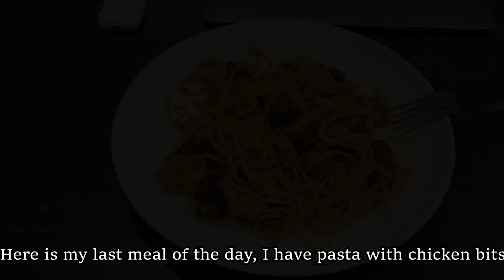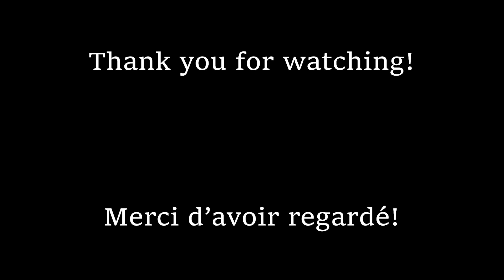A Day In My Life In NYC / Une Journée dans ma vie à New York (3 Workouts)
Instagram pour le coaching: Coachxavi_performance
Instagram de compagnie: Stay_Grip

Merci de me supporter, je l'apprécie énormément!